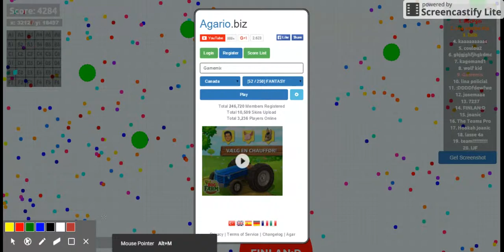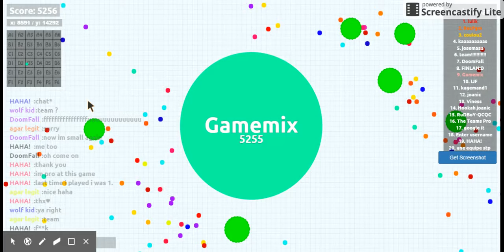Nogen hader mig #6 (Agar.io biz) [Gamemix]